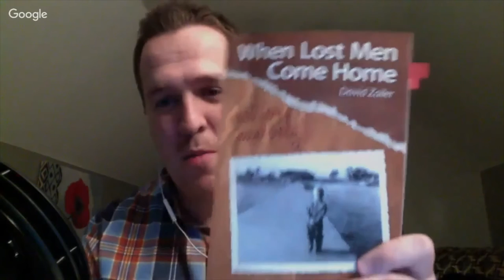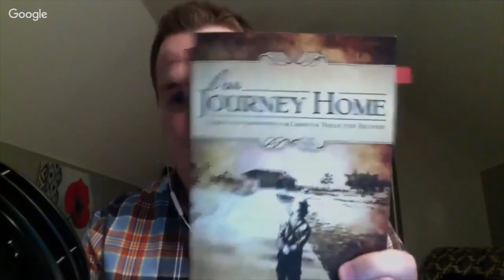144: Interview with David Zailer, director of Operation Integrity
This week, I had the chance to have a fantastic conversation with David Zailer, director of the organization "Operation Integrity", which is based out of Monarch Beach, California.  Operation Integrity's vision is to help people recover from addiction, leading to radical life transformation. David himself has an incredible story of redemption from addiction to wholeness through Jesus Christ. I spoke to him specifically about his story, Operation Integrity, and tips for helping guys achieve sexual purity in their lives. Enjoy the interview! (links to everything we talked about can be found below in the "Show Notes")